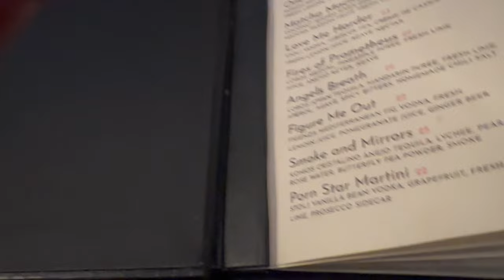Transgender Vlog | Living Alone Diaries | NYC | Tend Dental Experience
Hey, beautiful souls! Get ready for an eventful week in my life! 🎬 In this week's vlog, I take you along on my journey as I navigate through highs and lows.

First up, I had my much-anticipated first dental appointment, but let's just say it didn't go as planned... 🦷😔 Despite the setback, I'm here to share my experience and encourage you all to watch.

Then, after three attempts, I finally scored big at the Sephora sale! 🛍️✨ I'll be showcasing my haul, including the coveted Salt and Stone natural deodorant and body care products that I've been dying to try.

But wait, the excitement doesn't stop there! I enjoyed a fabulous night out with friends at the trendy 9jones restaurant in the village. 🍽️🥂 It was an unforgettable evening, although it did come with its own share of drama... Let's just say, friendships can be complicated.

Lastly, I open up about the challenges of navigating the job search as a trans woman. 💼💖 It's a journey filled with ups and downs, but I hold onto faith that things will fall into place.

Don't miss out on this rollercoaster of emotions and experiences! Remember, you're not alone. Together, we'll navigate life's twists and turns with grace and resilience.

Sending you all love and positivity!